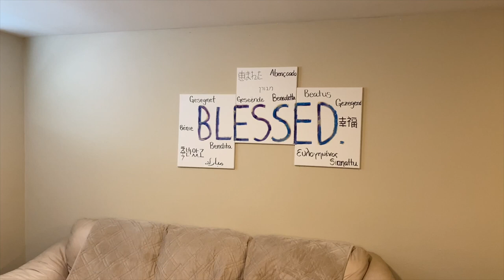TELLING FUNNY STORIES: Samson and Delilah | Stories With Mariah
Samson. Delilah. Hair. DRAMA
Judges 16, just like a Lifetime movie, Samson gets set up by a bad woman.